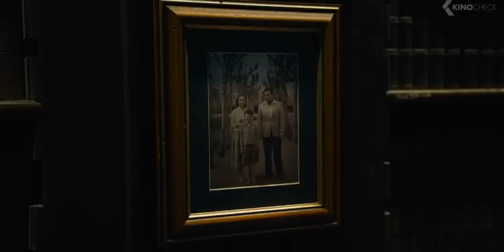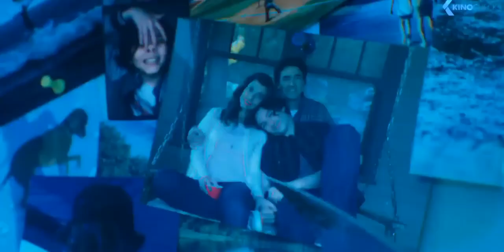Top 7 Superhero Movies on HBO Max & Disney+ in 2023 | Must-Watch List | Movie Vault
Welcome to Movie Vault! In this video, we've curated the top 7 superhero movies streaming on HBO Max and Disney+ in 2023. Get ready for an exciting lineup of DC and Marvel films that you won't want to miss.

🦸‍♂️ Join us as we explore the best superhero movies available now and coming soon on these streaming platforms.

🌟 Share your thoughts in the comments below about which movie you're most excited to see in 2023, and make sure to watch the video till the end for all our DC and Marvel movie recommendations.

Let's dive into the superhero movie extravaganza!

Timestamps:
0:00 - Introduction
1:08 - Blue Beetle
2:42 - Ant-Man and the Wasp: Quantumania 3:59 - Shazam 2: Fury of the Gods
5:17 - The Marvels
6:33 - Aquaman 2: The Lost Kingdom
7:42 - The Flash
9:16 - Guardians of the Galaxy Vol. 3

Topics covered:
Top 7 superhero movies streaming on HBO Max and Disney+ | Released  2023 .And Series You Can't Miss Best New Movies And Web Series Of 2023. upcoming hollywood movies 2023upcoming web series 2023 netflix upcoming series 2023 new amazon prime series 2023 best web series 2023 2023 new release movies

Sumilar videos:
Top 8 sci fi movies on netflix,amazon prime,disney plus| Best SCI FI movies to watch now-

Top 5 new movie releases coming in ,2022| Best hollwlywood movies coning in 2022| New movies 2022-

Top 8 new web series on netflix, amazon prime videos, disney pkus| New release web series 2022-

Top 7 Web  Series Streaming Now And Coming Soon On Netflix Amazon prime Video, Disney Plus  in 2023